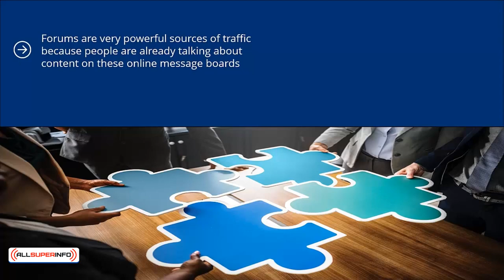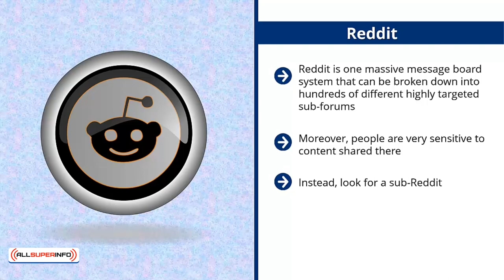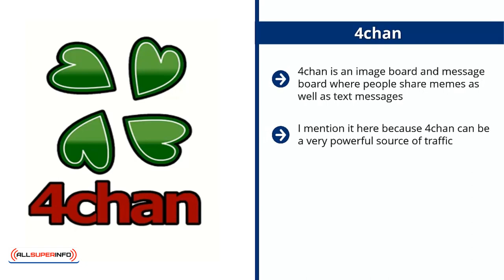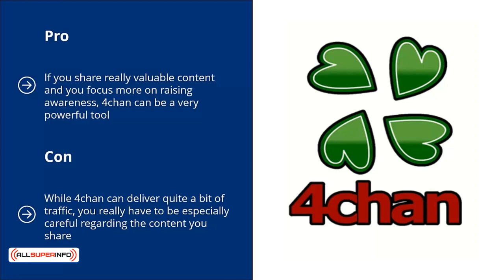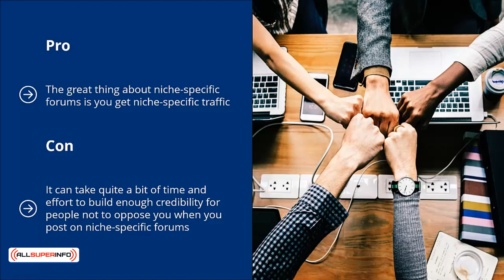07 Traffic Generation Strategies Category 4 Forums